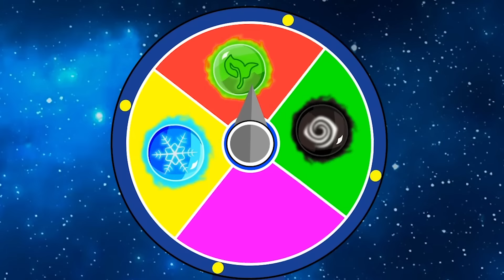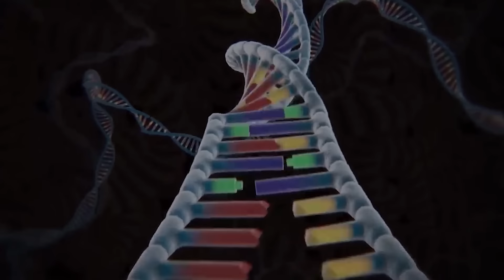Rescue SUPERHEROES Baby HULK & SUPERMAN, FLASH, WOLVERINE : Returning from the Dead SECRET - FUNNY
Watch as Baby Hulk, Superman, Flash, and Wolverine are rescued and return from the dead in this funny superhero adventure! You won't want to miss this action-packed video!